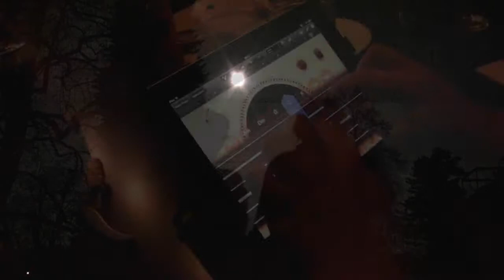CONIGLIO BIANCO Luna piena domenica di pasqua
music james armitage